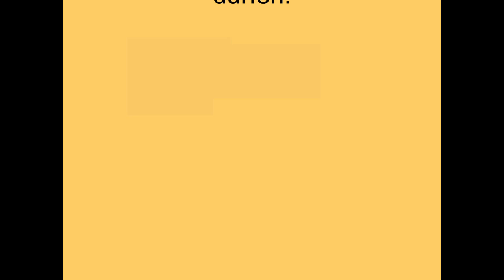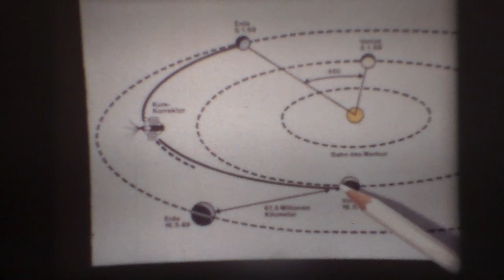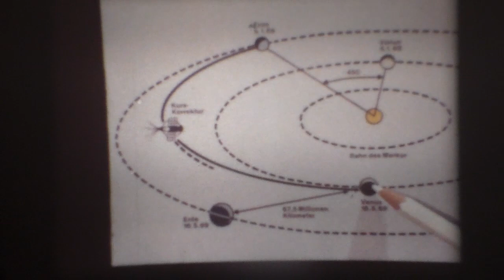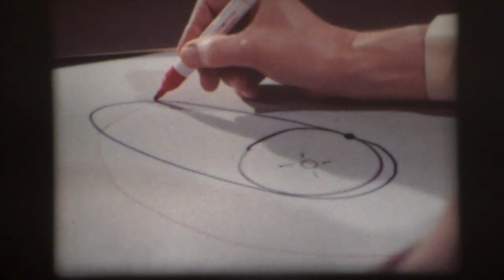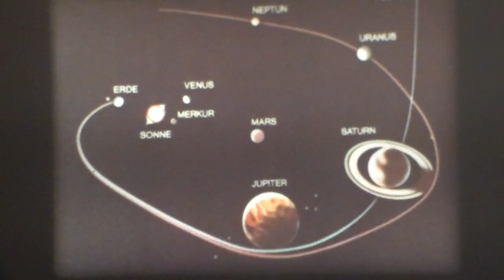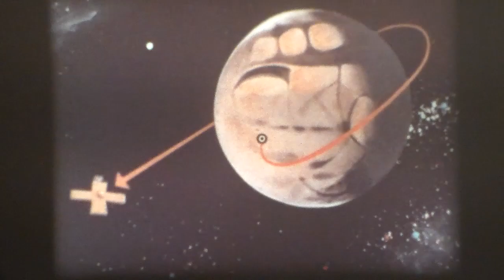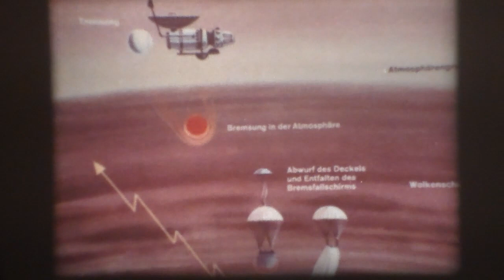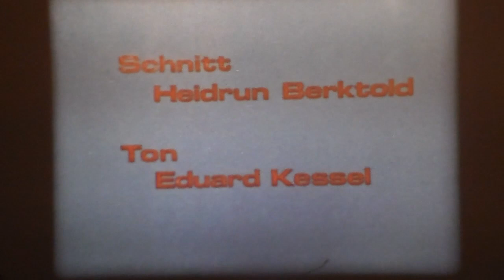Weltraum 2000 Folge 11 Kinder der Sonne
Wer sich noch an eine Zeit vor „youtube“ erinnern kann, bzw. in dieser Zeit groß geworden ist, kennt noch das Problem, dass es nicht zu allem und jenen einen Tutorialfilm zu sehen gab. In der Schule hat man zwar ab und zu einen FWU-Film gesehen, sei es als 16mm Film oder später als Video, aber zu Hause war das nicht denkbar.
Im Fernsehen gab es aber durchaus schon so etwas wie „Gallileo“, wissenschaftliche Sendungen zu den unterschiedlichsten Themen. Jochim Bublath, Hoimar von Ditfuth und Professor Heinz Haber erklärten die komplexesten Zusammenhänge leicht verständlich.
In den frühen 1970er Jahren ( siehe auch wurde von Ullstein AV über Quelle eine “Videothek“ aufgebaut. Neben wissenschaftlichen Filmen wurde auch Spielfilme vermietet, die man sich zu Hause anschauen konnte.
Proffessor Heinz Haber, einer der prominenten Pioniere der audiovisuellen Fortbildung dreht 1971 exklusiv für Ullstein AV die Reihe „Weltraum 2000“. Jede der 13 Folgen ist ca. eine halbe Stunde lang und in sich abgeschlossen.
Aus heutiger sich haben sich natürlich die didaktischen Filmmittel deutlich verändert. Trotzdem, oder gerade deswegen, sind die physikalischen / wissenschaftlichen Zusammenhängen gut verständlich (und gelten natürlich auch noch heute  ).
Aber die Filme stellen auch eine Zeitreise dar -  wie hat man sich damals die Raumfahrtentwicklung bis zum Jahr 2000 vorgestellt. Mit dem Wissen von heute……. Sehr interessant.
Die Filme sind mit Lichtton. Da ich nur einen S8-Projektor mit Lichtton besitze ( Elmo GS1200 ) und ich diesen nicht umbauen möchte, habe ich mich entschlossen die Reihe nur abzufilmen. Die optischen Einschränkungen die daraus resultieren empfinde ich als nicht zu sehr störend – und schon gar nicht vom Inhalt ablenkend. Da die Filme nun schon gut 40 Jahre alt sind hat es auch Farbveränderungen beim Ausgangsmaterial gegeben.
Da jede Folge in sich abgeschlossen ist, könnte man auch die Reihenfolge beliebig wählen, allerdings ist die inhaltliche Aufbau schon mit bedacht gewählt. Einige Sequenzen sind nahezu identisch in einigen Episoden, um diese eben in sich auch geschlossen zu machen.

Besonders an Herz legen möchte ich die mahnenden Worte der letzten Folge …